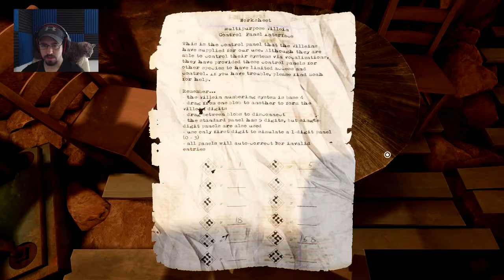Obduction | THE HIGHEST POINT IN HUNRATH | Part 9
Now that we have gotten inside of the tower, it is time to get to the top of the tower, the highest point in Hunrath, but there is a code keeping us out. Finding this code will grant us access to more than just the top of the tower.